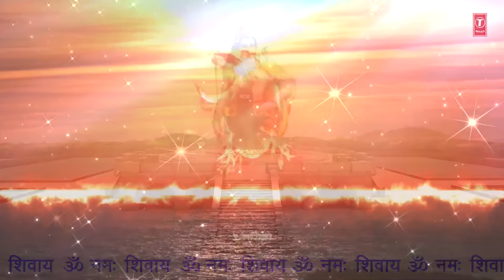सोमवार Special शिव भजन ऐसी सुबह ना आए I Aisi Subah Na Aaye I ANURADHA PAUDWAL I Morning Shiv Bhajan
Shiv Bhajan:
Singer: Anuradha Paudwal
Music Director: Dilip Sen-Sameer Sen
Lyricist: Dev Kohli
Album: Shiv Gungaan Vol.2
Music Label: T-Series

To set popular Bhakti Dhun as your HelloTune, Airtel subscribers Dial 57878881